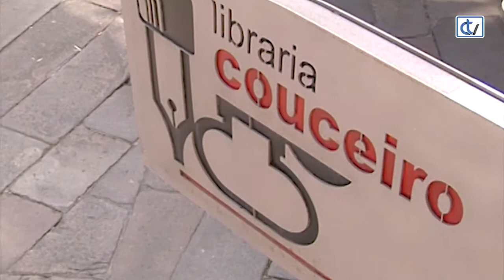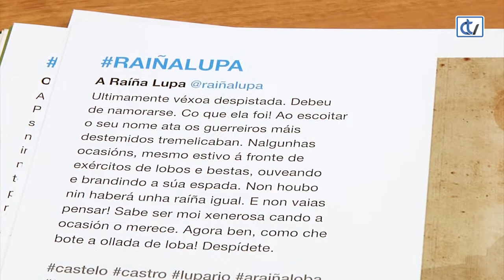Libraría Couceiro: Na procura do medo esquecido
A Libraría Couceiro presenta hoxe 'Na procura do medo esquecido. Catálogo de figuras mitolóxicas e fantásticas de Galicia'. Unha relación dos distintos seres mitolóxicos ilustrados e acompañados por un texto onde aquel que se atopou con estos personaxes fala en primeira persoa do que sentiu ao coñecelos. Esta publicación de Juancho está editada por Galaxia.